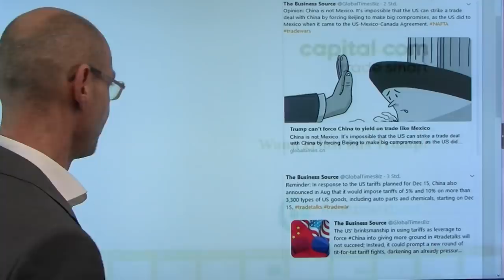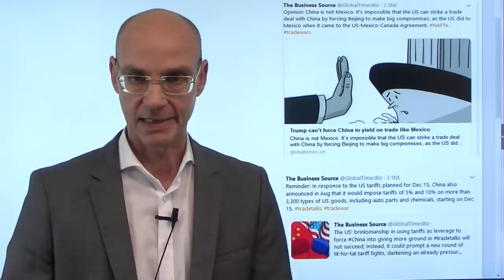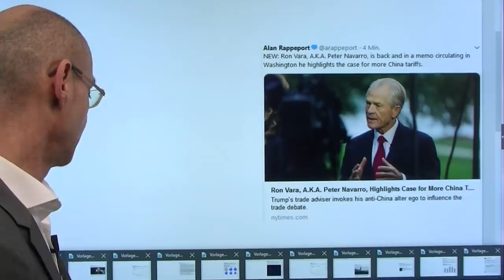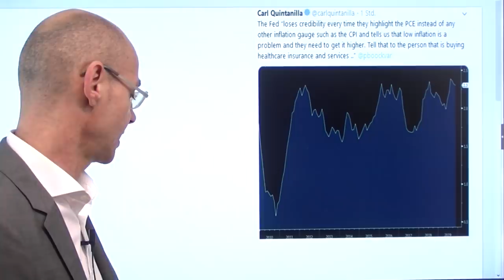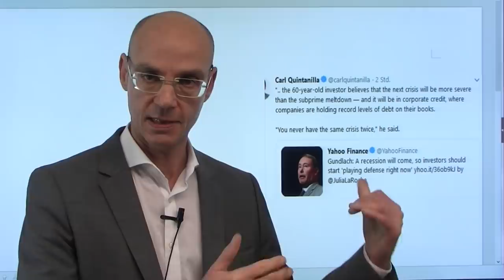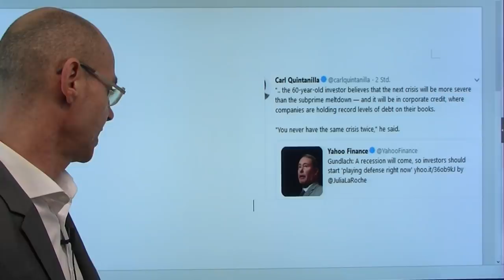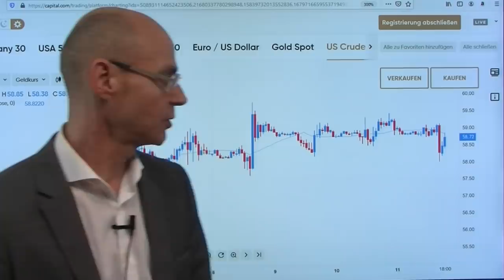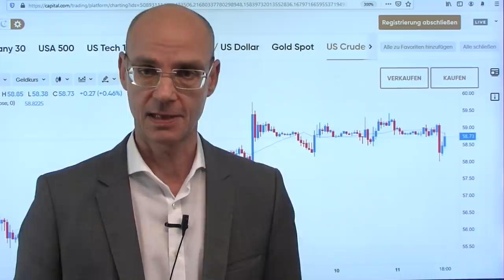Wann erlöst uns Trump? Marktgeflüster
Die Hängepartie geht weiter: die Aktienmärkte warten auf die Entscheidung von Donald Trump in Sachen Strafzölle gegen China. Davor, das gilt zumindest für die Wall Street, will sich niemand zu weit aus dem Fenster lehnen, schließlich dürfte es eine stärkere Bewegung geben nach der Entscheidung des US-Präsidenten. Der Dax dagegen nach dem gestrigen Anfall von Volatilität heute frohgemut - man geht offenkundig davon aus, dass Trump die Zölle verschieben wird. Peking hat klargemacht, dass - sollten die Zölle am Wochenende kommen - die Gespräche abgebrochen werden würden. Was ist größer: das Aufwärtspotential der Aktienmärkte, wenn Trump die Zölle verschiebt (eingepreist?), oder das Abwärtspotential, wenn die Zölle doch kommen (nicht eingepreist)? Heute Abend im Fokus die Fed..